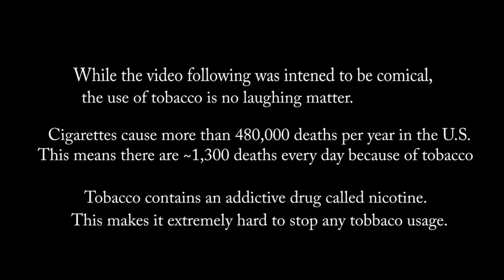The Effects of Tobacco (On a group of friends.)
Aye, Mr. J! What's up?

No tobacco was used in the making of this film.